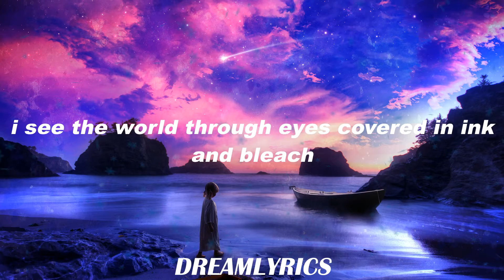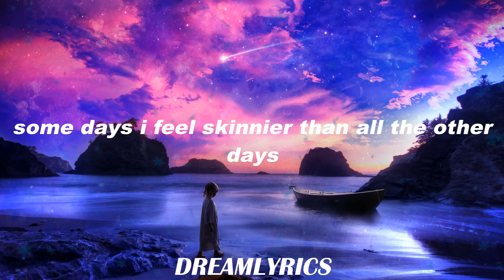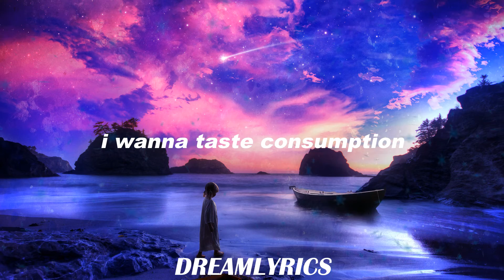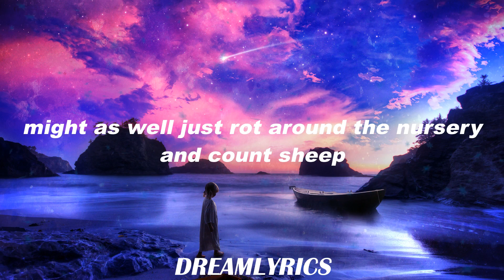Cradles (Lyrics) - Sub Urban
Lyrics:
Hush
Shh
Hush
Shh